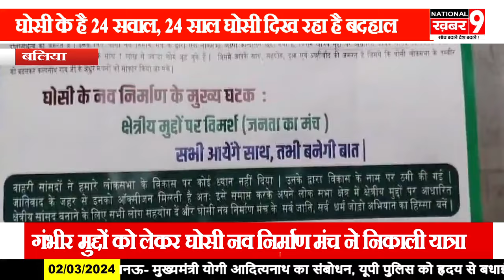घोसी के है 24 सवाल 24 साल घोसी बदहाल जैसे मुद्दों को लेकर घोसी नव निर्माण मंच ने निकाली यात्रा